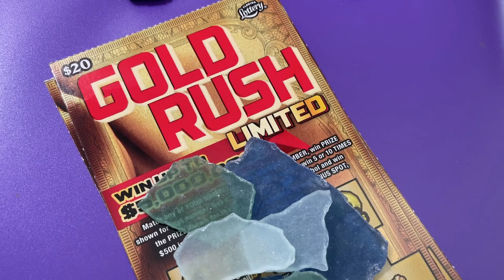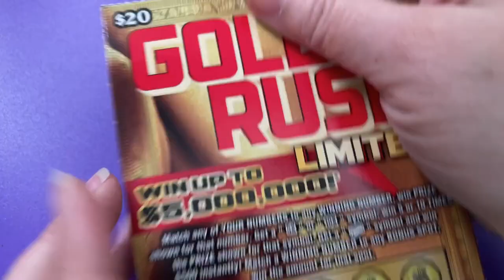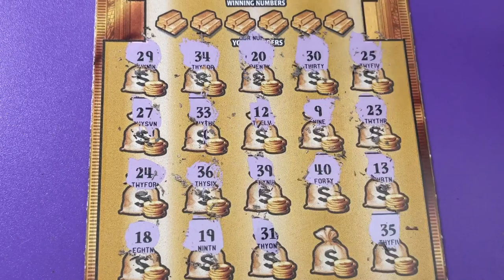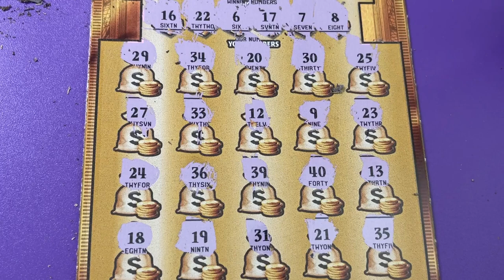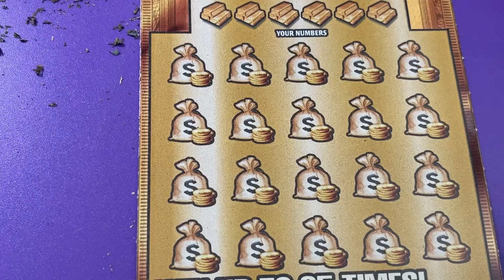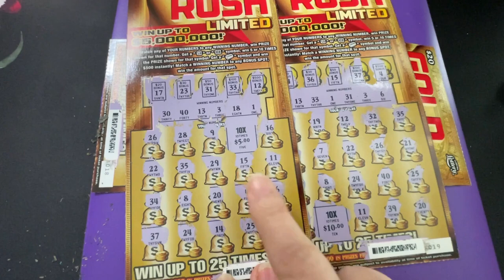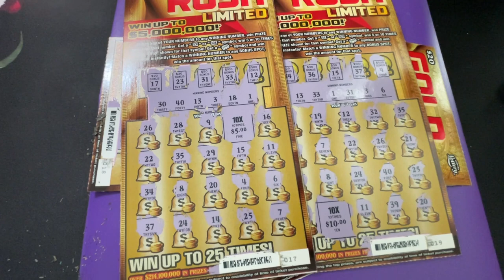FL Gold Rush Ltd Tickets 20 and 21 to finish the 5 from Publix